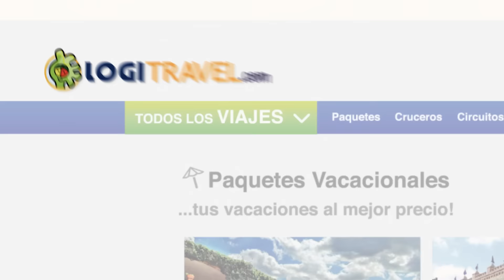Guanajuato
Recorre su centro histórico, repleto de guiños europeos y callejones empedrados que suben y bajan por la ladera con Logitravel